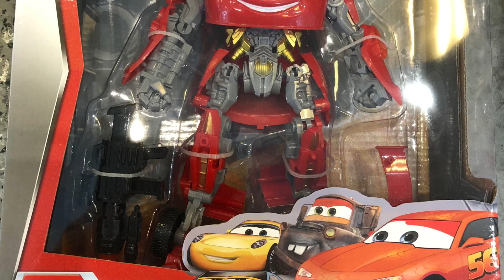Some Cursed Cars Images I found on safari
Why...did...I...make.